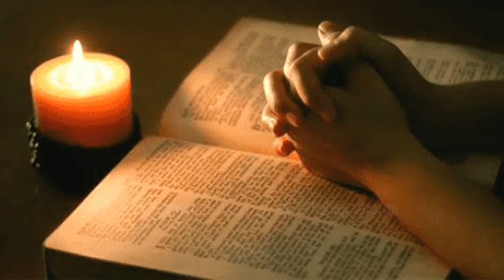നിത്യജീവന്റെ ഭക്ഷണം...The food of eternal life...#